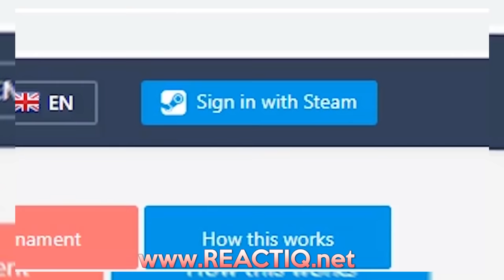BECAUSE EUROBEAT IS ALL YOU NEED - PUBG WTF Girl Streamer Moments #16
PLAYERUNKNOWN'S BATTLEGROUNDS WTF girl streamer moments episode 16.

🌐 Credits:

00:16 MATRRRESHKA
00:50 iAmLucyMae
01:10 MiTHJinNy
01:26 tinawawa0108
01:38 pimpka74
01:49 MrsSou
02:12 TerasuHikari
02:36 ZulZorander
03:11 Paleolite
03:39 Shabsey
03:57 LilithWckd
04:08 Smorodinova
04:32 Joolie
05:03 pizza20
05:39 Danucd
06:01 Luuauler
06:20 alinchen_techno
06:55 JowyBear
07:14 Emzia
07:39 shellymistify
07:47 KarolzinhaG
08:14 LittleBigWhale
08:54 Taryn

♫ Music used in this video:

Intro: Silent Partner - The Only Girl
00:16 Kevin MacLeod - Investigations

00:50 ProleteR - April showers

01:52 ES_Run and Hide - Philip Ayers
02:13 S Strong - Return of the mambo
04:32 ES_Swing Manouche 02 - John Åhlin
04:51 Kevin MacLeod - Meanwhile in Bavaria

05:03 Odyssey - Free My Heart

06:20 ES_Lights Out Work Out 1 - Niklas Ahlström
06:55 Kevin MacLeod - Sneaky Snitch
07:14 Silent Partner - Sugar Zone
08:14 ES_Super Hero 3 - Johannes Bornlöf
08:54 ES_Day And Night (Instrumental Version) - Tomas Skyldeberg

WTF Girl Streamer Moments Ep. 16 [Playerunknown's Battlegrounds]